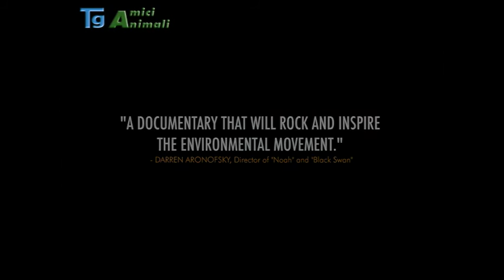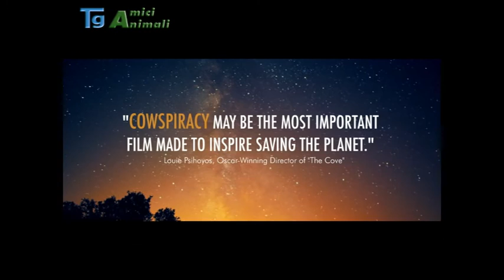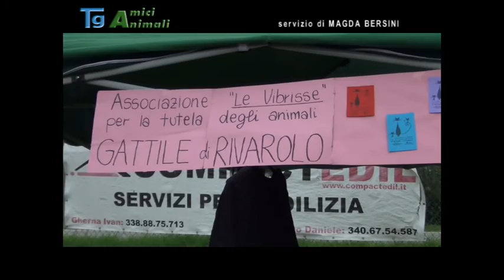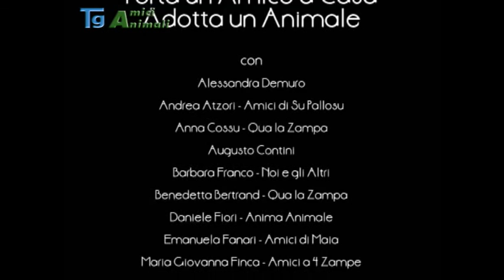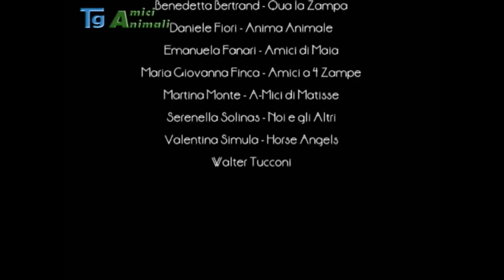Arriva in Italia Cowspiracy e "San Rocco e il suo cane"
In questa edizione del Tg Amici Animali: arriva anche in Italia Cowspiracy e la prima edizione di "San Rocco e il suo Cane" ad Oglianico.